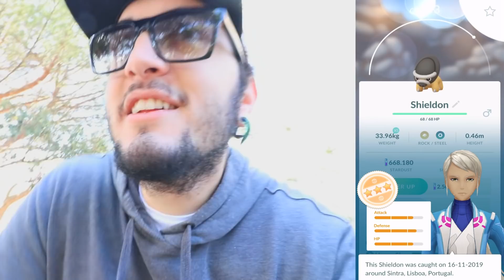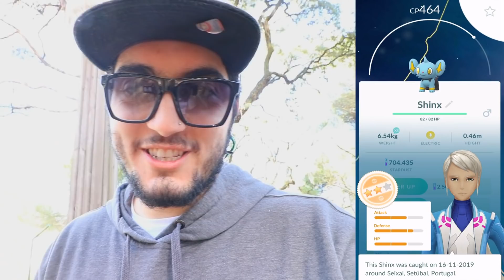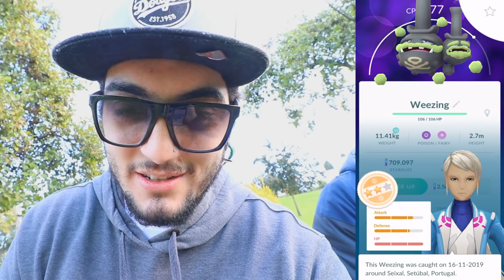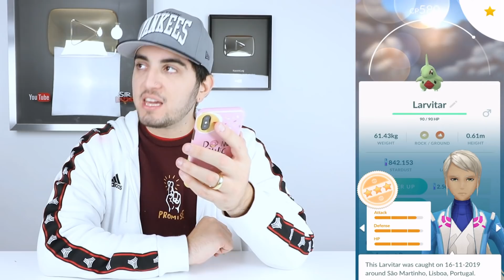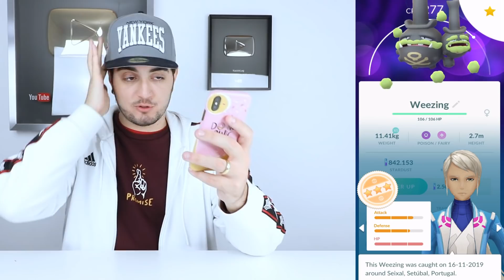POKÉMON GO 2 #17 - 14 OVOS DE 10KM ! EM BUSCA DE DEINO !!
Neste episódio de Pokémon GO peguei 14 ovos de 10km e fui caminhar para chocar eles em busca de Deino para ter Hydreigon , Riolu para ter Lucario e Gible para ter Garchomp ! O que será que veio nos ovos ?! VEJAM Pokemon GO !!